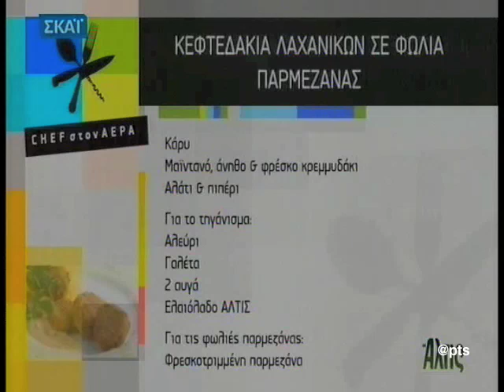Κεφτεδάκια λαχανικών - Chef στον αέρα -skai.gr- Μ.Ντουνέτας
Χορτοφαγικά, αφράτα και τραγανά κεφτεδάκια σερβιρισμένα σε φωλιά παρμεζάνας που φτιάχνεται εύκολα!
Μιχάλης Ντουνέτας στις κουζίνες απο το 1980 και μπορείτε να τον δοκιμάσετε στο εστιατόριο BARAONDA στους Αμπελοκήπους.

ΥΛΙΚΑ
3 βρασμένες πατάτες πουρέ
100 γρ. ελαιόλαδο Άλτις
1 μέτριο κρεμμύδι ψιλοκομμένο
2 σκ. σκόρδο
2 κ.σ. αρακά βρασμένο
½ κόκκινη πιπεριά
½ κίτρινη πιπεριά
1 μικρό κολοκυθάκι
100 γρ. παρμεζάνα
1-2 φρέσκα κρεμμυδάκια ψιλοκομμένα
Πάπρικα γλυκιά
Πάπρικα καυτερή
Κάρυ
Μαϊντανό
Άνηθο
Αλάτι
Πιπέρι

Για το τηγάνισμα:

Αλεύρι
Γαλέτα
2 αβγά
Ελαιόλαδο Άλτις

Για τις φωλιές παρμεζάνας:
Φρεσκοτριμμένη παρμεζάνα

ΕΚΤΕΛΕΣΗ
1. Σοτάρουμε στο ελαιόλαδο ψιλοκομμένα το ξερό κρεμμύδι και το σκόρδο και μόλις μαλακώσουν ρίχνουμε τον αρακά και τις πιπεριές.
2. Προσθέτουμε την πάπρικα, το αλατοπίπερο και το κάρυ (ρίχνουμε στην μύτη του κουταλιού για λίγο άρωμα ή περισσότερο αν μας αρέσει).
3. Αν χρειαστεί προσθέτουμε ελάχιστο νερό για να σιγοβράσουν τα λαχανικά. Μόλις εξατμιστούν τα υγρά τους, τα αφήνουμε να κρυώσουν.
4. Μετά προσθέτουμε το μείγμα στις πατάτες και ενσωματώνουμε τα υπόλοιπα υλικά μαζί: την τριμμένη παρμεζάνα, τον ψιλοκομμένο άνηθο, τον μαϊντανό και το φρέσκο κρεμμυδάκι.
5. Πλάθουμε σε κεφτεδάκια και στη συνέχεια τα πανάρουμε: τα περνάμε πρώτα από το αλεύρι, μετά από το αυγό και τέλος στη γαλέτα.
6. Τα τηγανίζουμε σε καυτό ελαιόλαδο και τα σερβίρουμε σε φωλιές παρμεζάνας.
7. Μπορούμε να τα συνοδεύσουμε με λίγο κάρυ, πάπρικα και ψιλοκομμένο φρέσκο κρεμμυδάκι.

1. Για την φωλιά παρμεζάνας: σε μέτρια φωτιά πασπαλίζουμε στον πάτο του αντικολλητικού τηγάνιου τριμμένη παρμεζάνα για να τον καλύψει.
2. Περιμένουμε 1-2 λεπτά και μόλις λιώσει το κατεβάζουμε από τη φωτιά.ην πιάνουμε από την άκρη με τα χέρια και την σηκώνουμε σαν κρέπα.
3. Την τοποθετούμε σε ένα αναποδογυρισμένο ποτήρι ή μπωλάκι –θα το καλύψει σαν σεντονάκι και θα πάρει το σχήμα του.
4. Την αφήνουμε να κρυώσει και όταν στερεοποιηθεί την βάζουμε στο πιάτο και σερβίρουμε μέσα στη φωλίτσα τα κεφτεδάκια.

Κάθε μέρα στις 13.30  και ένα νέο Βίντεο !!